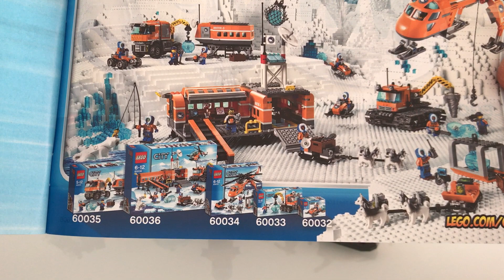LEGO CITY 60032 Arctic Snowmobile (ITA)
Iniziamo con questo video a vedere una delle serie LEGO CITY di maggior successo degli ultimi anni. Partiamo con la motoslitta dei ghiacci, il set 60032. ; )